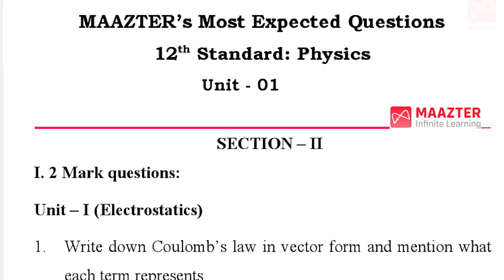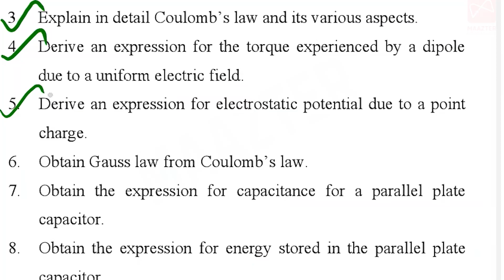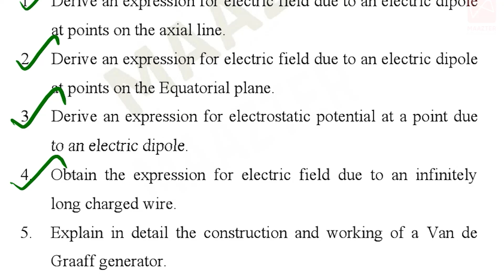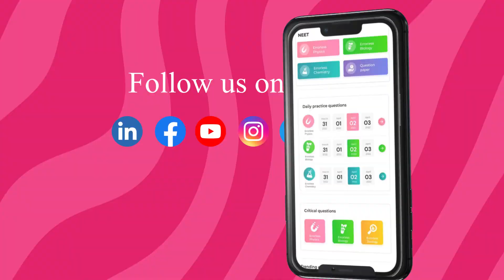12th Std Physics | Unit 1 | Most Important Questions | only 14 Questions- To cover first Unit